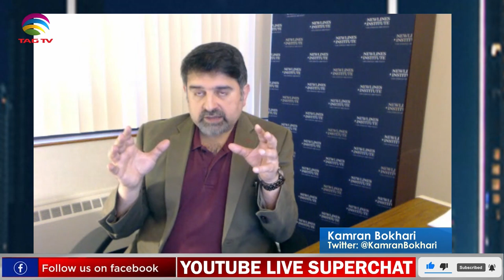India From QUAD to "Indo-Abrahamic" Alliance-Khalilzad Resignation-Kamran Bokhari w TahirGora